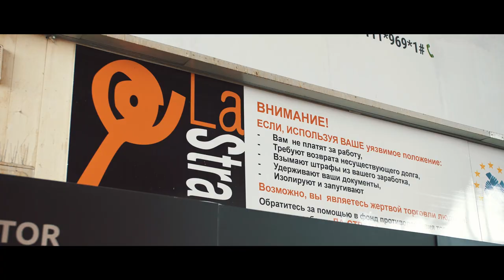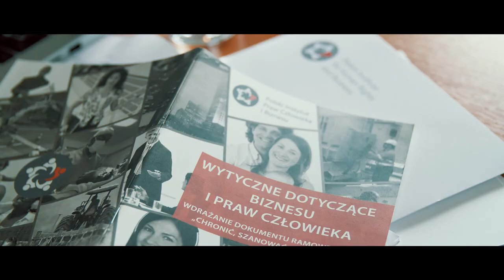Jak wygląda audyt społeczny?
You can turn on the English subtitles

W czwartym odcinku POZNAWAJ ŚWIAT OCZAMI EKSPERTÓW o swojej pracy opowiada Danuta Kędzierska, Audytor CSR w TÜV Rheinland Polska. W filmie można zobaczyć, jak zorganizowana jest praca w fabryce firmy Bolsius, największego w Europie producenta świec, wkładów i zniczy. Poziom zatrudnienia w całej firmie wynosi obecnie 1200 osób. Firma podejmuje wiele działań, aby spełniać wymagania standardów etycznego handlu i ochrony środowiska naturalnego. Jej wyroby trafiają do ponad 60 państw na całym świecie. Wysoką jakość i bezpieczeństwo produktów Bolsius potwierdza certyfikat wydany przez TÜV Rheinland.